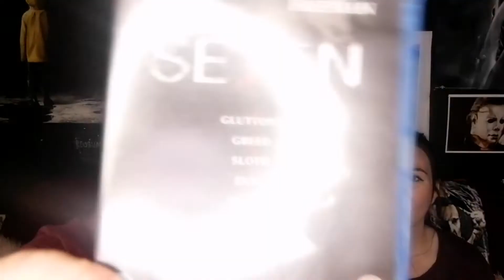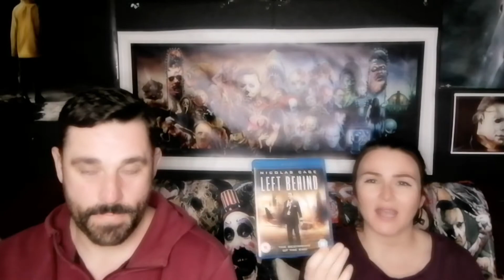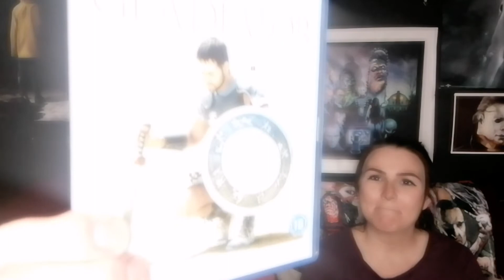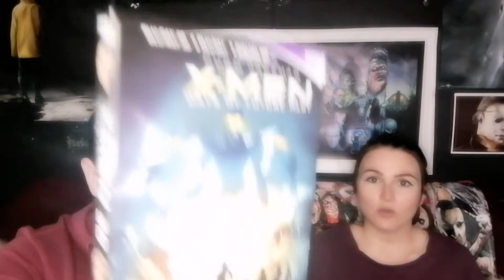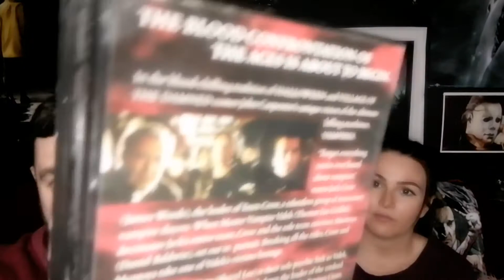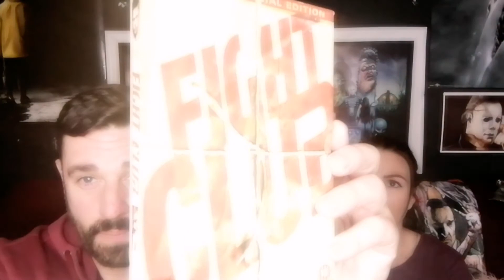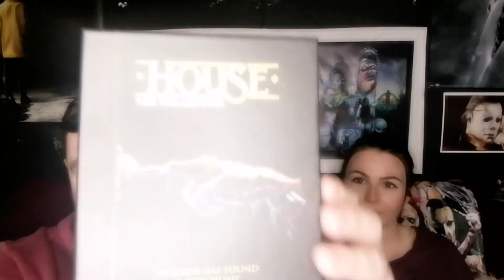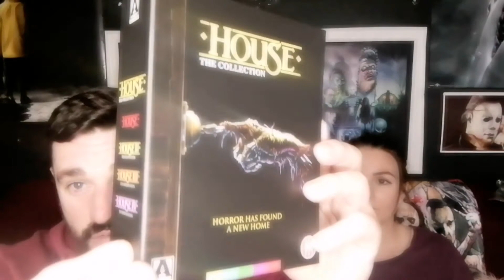Bluray & dvd pick ups!!